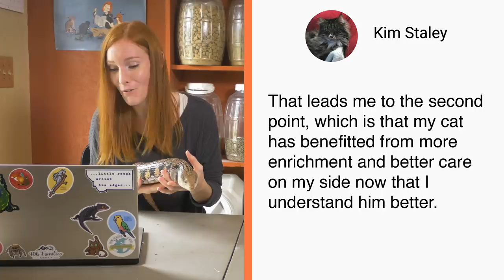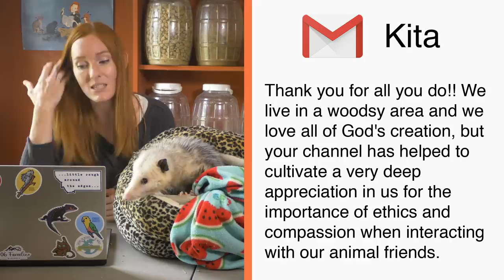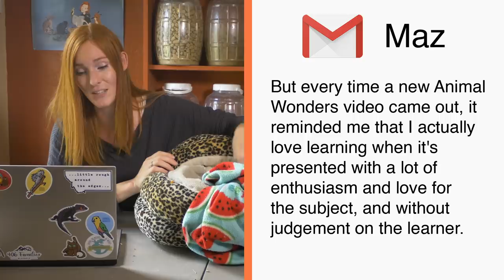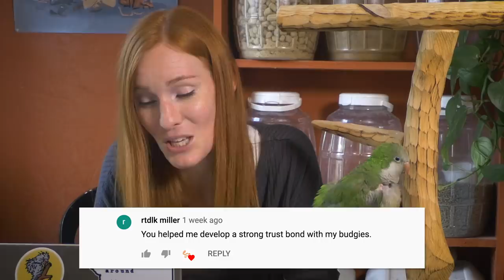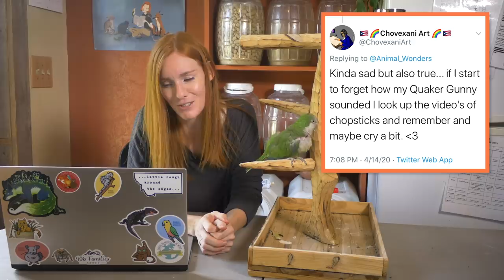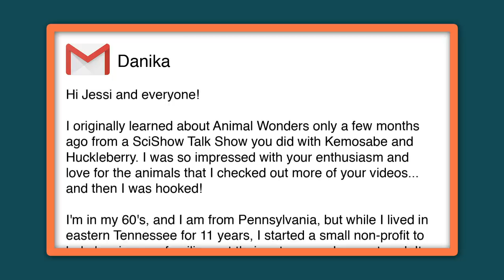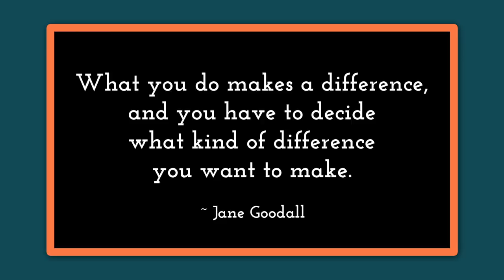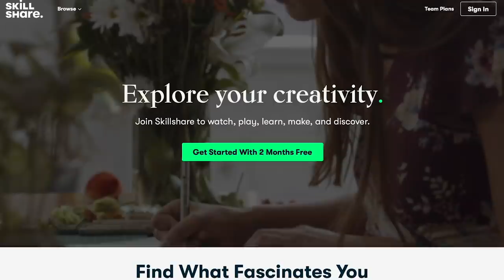How Animal Wonders Has Made An Impact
We wanted to know how our channel has impacted our audience so we asked them! Enjoy some cute animals and some really inspiring stories. Thank you!

Rok Pusnik
Paul Ferrari
Rangersyl
Mike Nichols
Anna T
Chelsey Nightingale
Haydon Modglin
Matt Moreno
Carly Harris
Jessika Keidel
Mark Loucas
Naomi Williams